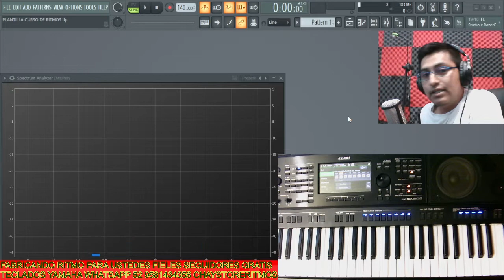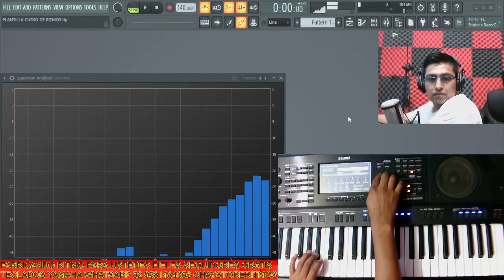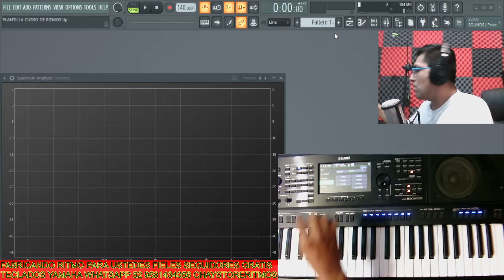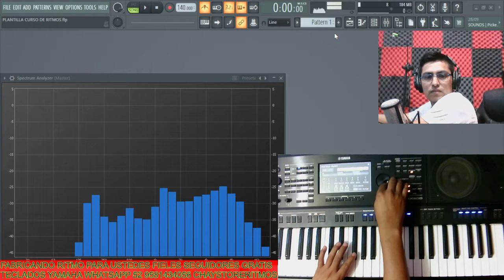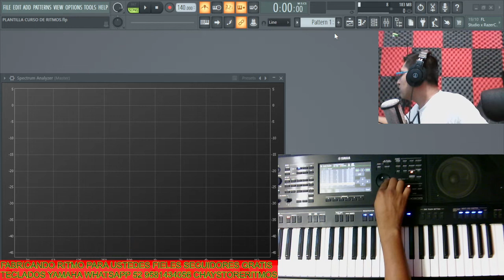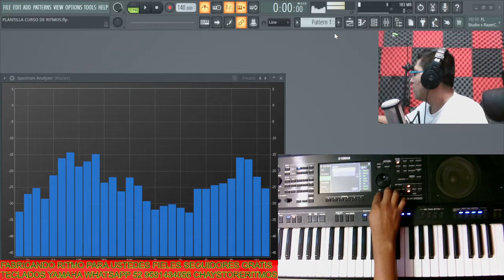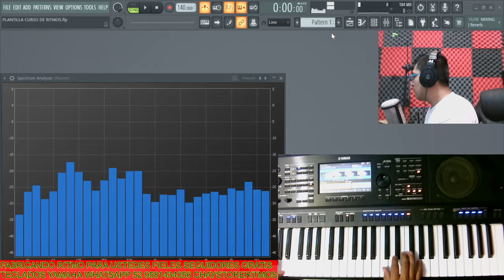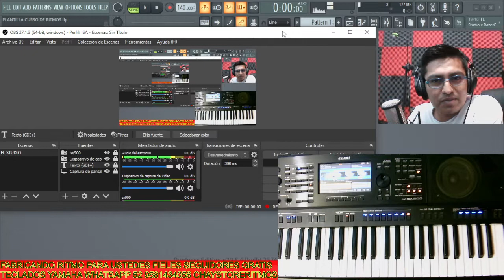FABRICANDO RITMO PARA USTEDES FIELES SEGUIDORES RITMOS YAMAHA SX, S, E, Y...CHAYSTORERITMOS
correo electronico.

queda proibido la reproduccion o copia de este contenido
por derechos de autor cedido a ISAIAS SANTOS ZARATE-
CHAYSTORERITMOS.